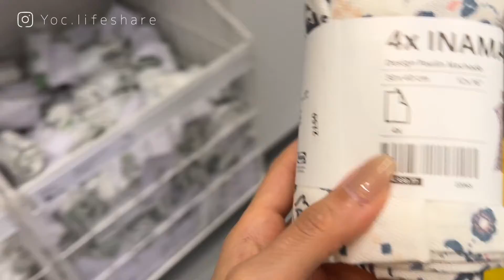[Diet Vlog 29] Weekly Diet Vlog・Ikea Shopping haul & 吃吃喝喝✨ 健康增肌減脂飲食🍑 健康版台式雞絲粉皮鷹嘴豆泥熱壓吐司🍞 豆乳味噌湯牛肉蒟蒻麵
Yoyo’s 療癒系的健身廚房🍑 Healthy Diet Food Vlog第29集

又來到了新的一週，大家這週過得好嗎？
我去了ikea逛逛吃吃，買了一些家裏需要的東西，跟大家分享有什麼好物～ 也在Hktvmall訂了很多東西，真的挺方便的，很推薦那個牛油果油🥑 噴頭很好用

適逢男友的生日買了一台吸塵機器人🤖️ iLife A10S 的型號，希望可以減少做家事的時間，多點拍片哈哈哈
這週也做了很多好吃又健康的食物，最喜歡是雞絲涼麵！大家也來做做看吧～

希望大家會喜歡這期的diet food vlog 和跟著我一起做健康美味又能減脂的料理啦～
想看任何類型的影片都可以留言告訴我喔🤍

🍑更多健康美味療癒食譜/健身觀念分享：
-[Diet Vlog 28] 香港秘境野餐🍀 2天健康增肌減脂飲食Vlog😋 健康版泰式菠蘿炒飯｜日式醬燒茶漬飯團配三文魚🍙 鮮蝦牛油果全麥蛋捲餅🌮菠菜蛋餅配酸種包

- [健身觀念💬] 女生別犯！十大減肥常見的地雷💥 教你如何輕鬆開心減肥不反彈💪🏼達到理想身材很難嗎？